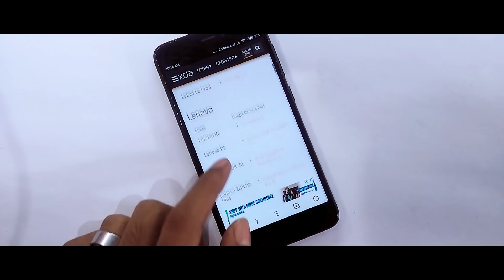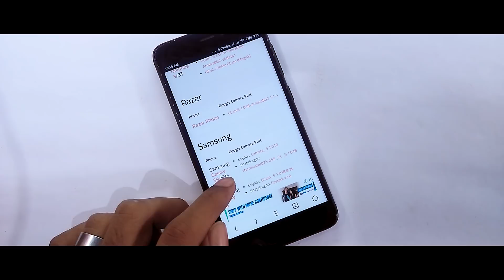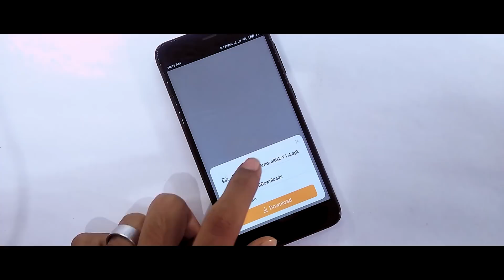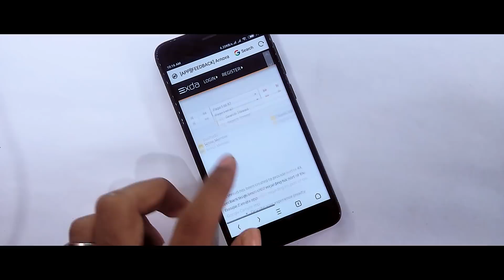Download Suitable Google Camera Port App On Any Xiaomi Device!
In this video I will show you Download Suitable Google Camera Port App On Any Xiaomi Device, if you want to install GCam On RedmiNote5Pro Or MiA1 Best Camera App For Any Xiaomi Device.

Requirements:
Twrp Recovery Or Redwolf Recovery
Root
Magisk Manager
Camera 2 Api Enabled

Content
1.How to Enable Camera 2 Api On Redmi Note 5 Pro
2.Enable Google Camera Portrait Mode On Any Xiaomi Device
3.Download GCam Camera App OnAny Xiaomi Device
4.Get Google Camera On Miui 10 Without Root
5.Get Google Camera Port On Miui 10